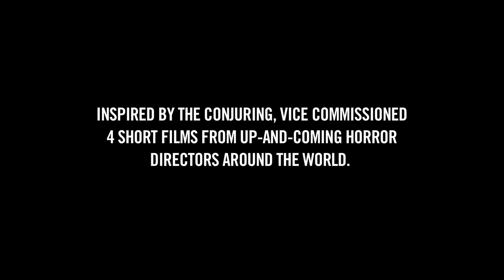The Conjuring - The 3.07am Project - Official Warner Bros. UK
The Record Breaking US Number 1 Box Office Hit and weekend Number 1 at the UK Box Office. In cinemas NOW!

"The Conjuring" -- the new horror film from James Wan, director of Saw and Insidious
The Record Breaking US Number 1 Box Office Hit

Before there was Amityville, there was Harrisville.

Based on a true story, "The Conjuring" tells the horrifying tale of how renowned paranormal investigators Ed and Lorraine Warren were called upon to help a family terrorised by a dark presence in a secluded farmhouse. Forced to confront a powerful demonic entity, the Warrens find themselves caught in the most terrifying case of their lives.

Cast: Patrick Wilson, Vera Farmiga, Lili Taylor, MacKenzie Foy, Joey King, Ron Livingston